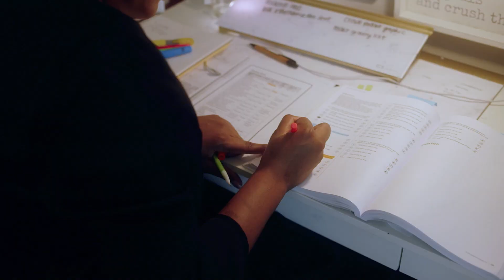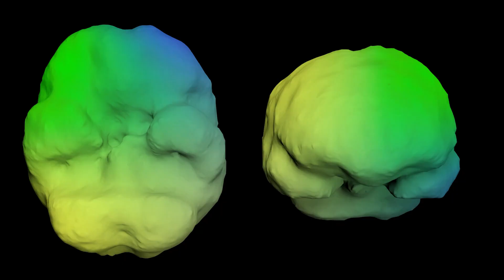Meet the Doctors - Kristie Mitchell, MD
There are many faces of the Amen Clinics team, and each has their own story. Meet Kristie Mitchell, an Adult Psychiatrist from Amen Clinics Washington, DC. In this video, Dr. Mitchell discusses how she found meaning in psychiatry, and why creating a safe space for growth is of utmost importance.

Dr. Mitchell has been board-certified in adult psychiatry since 2005 and has earned Top Doctor Awards from Northern Virginia Magazine and The Washingtonian Magazine a total of nine times. Dr. Mitchell is also board-certified in integrative medicine and has additional training in functional medicine, psychodynamic psychotherapy, Mindfulness-Based Stress Reduction, and HeartMath Biofeedback. Dr. Mitchell uses these multimodal techniques, as appropriate, to successfully help patients with depression, anxiety, PTSD, TBI, OCD, ADHD, bipolar disorder, schizophrenia, eating disorders, autism spectrum disorders, and cognitive decline.

Dr. Mitchell’s personal mind-body journey led her to the field of integrative medicine. In this innovative field, physicians combine nutrition, mind-body work, targeted supplementation, and conventional medical treatment to support the mind, body, and soul. Dr. Mitchell believes this approach is the key to help each patient find their unique path to health and well-being.

For more information about Amen Clinics Washington, DC Metro Area and Kristie Mitchell, MD,